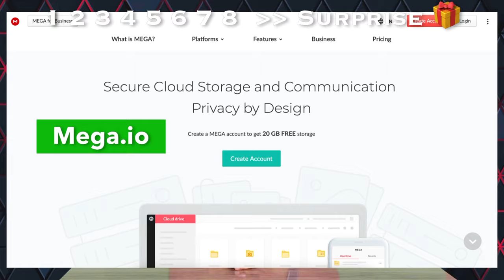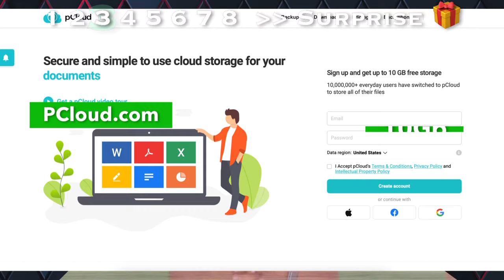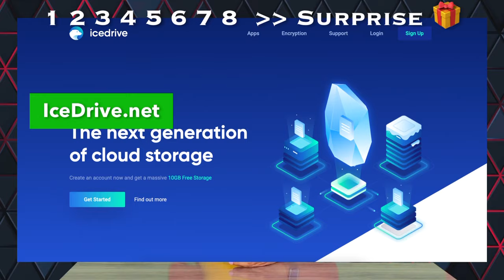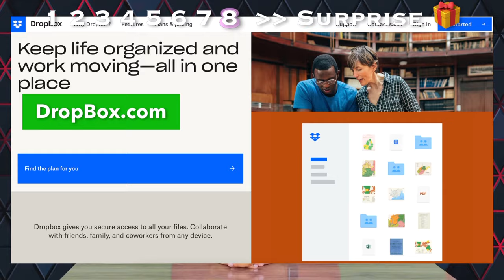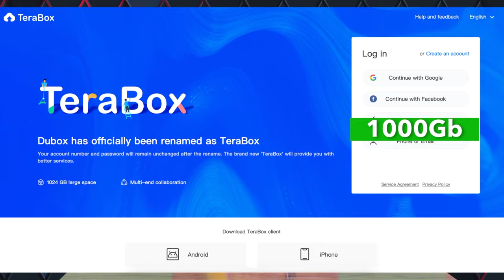Top 9 Free Best Cloud Storage 2021 | Safe Your Important Data Forever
These are the world's best free cloud storage 2021 these are Top Cloud services in which you can always store your data. Best services are to save your important data by creating your account on them immediately after watching the video.